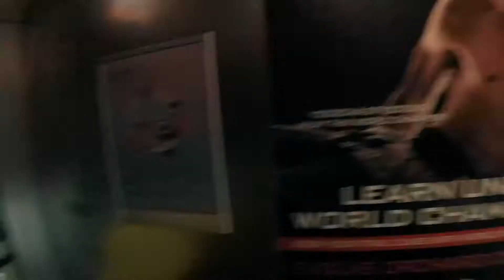Singapore VLOG at Evolve MMA episode 1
Singapore Training Vlog part 1. Gile Huni does the early morning BJJ class at Evolve MMA led by 8x world champion Michelle Nicolini.